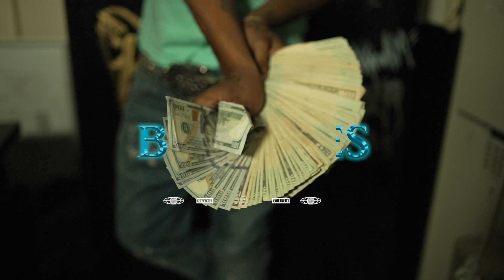DreMigo - 'BRITCHES' | Valley Club In Studio